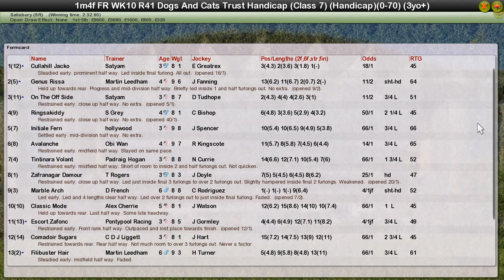FR WK10 R41 Dogs And Cats Trust Handicap